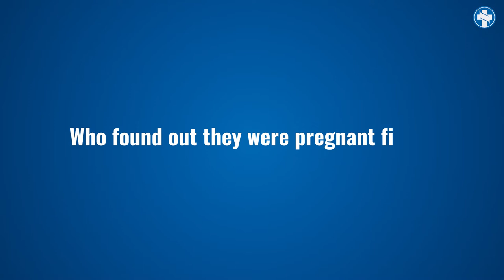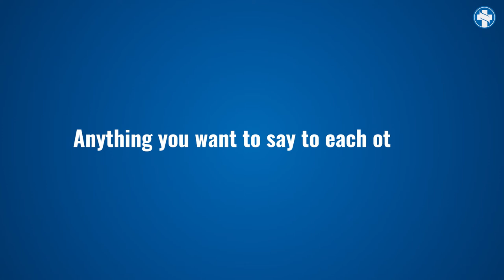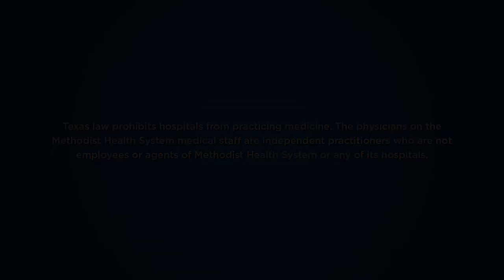Sisters give birth on the same day at the same hospital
For much of their lives, sisters Yesenia and Jocelyn Marin have been mistaken for each other’s twin. Now their newborns — delivered hours apart at the same hospital by the same doctor — seem certain to share their fate.

“Everybody asks, ‘Are you guys twins? Did you plan this?’” says Yesenia, the older of the two, laughing. “Trust me, we didn’t.”

Although the timing was a coincidence, both Garland women were patients of Carol Norton, MD, OB-GYN on the medical staff at Methodist Richardson Medical Center. Dr. Norton remembers the sisters coming to her office for their first appointments within the same week. Their due dates were only two days apart.

“It just sort of became a running joke almost with every visit,” Dr. Norton says. “‘Wouldn’t this be funny if you two delivered together?’”